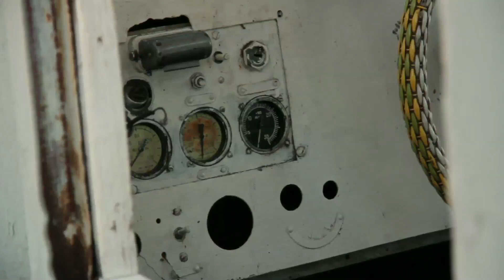WWE best Baikal 2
Wild Wild East e' un documentario trasmesso da Marcopolo TV girato nelle zone piu' impervie della Siberia e Mongolia.